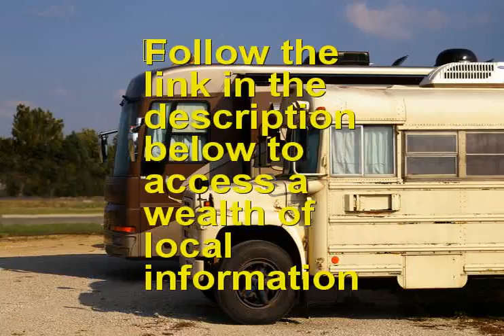Used RV near Cadogan PA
is the place to go if you are seeking a Used RV near Cadogan PA or close to Cadogan PA. If you are looking for the best Used RV in Cadogan PA than this Cadogan PA Used RV video is for you. if you are seeking a Cadogan PA Used RV in or around Cadogan PA.